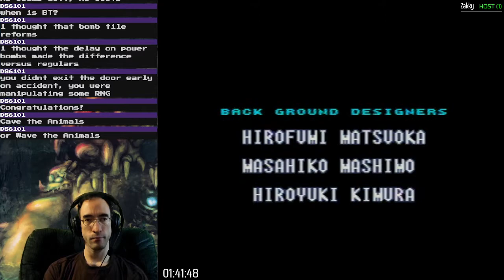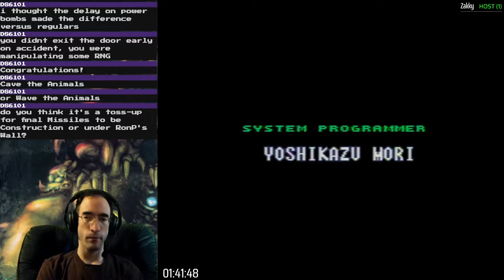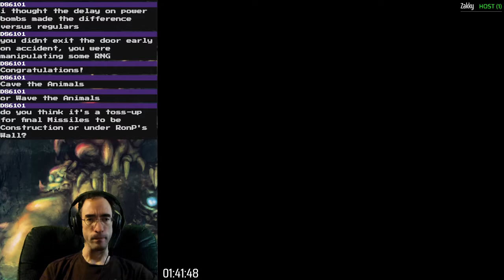Super Metroid Unhundred% - Second Attempt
Unsurprisingly, my first night of playing this ended with me painting myself into a corner. Would I learn from my mistakes on night 2, or invent new ones?